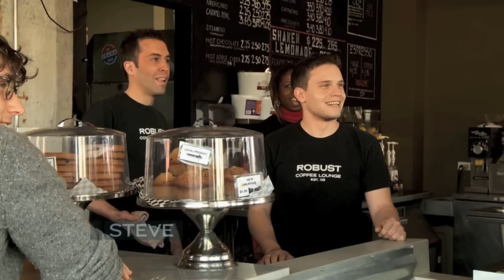How to Quit a Job || STEVE HARVEY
Steve Harvey helps Phil quits his job in the best way ever.